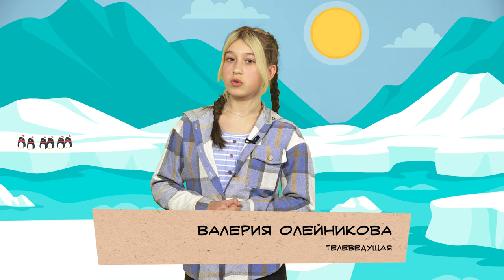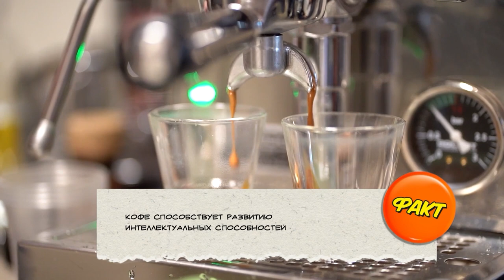Дети Большого Толка: кто был крупнее динозавра и как Луна влияет на наша планету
Познавательно-развлекательный теленавигатор, созданный детьми для детей. Ведущие в студии легко и непринужденно рассказывают увлекательные факты об окружающем мире.

В новом выпуске программы юные журналисты расскажут интересные факты о динозаврах, северных оленях, первом велосипеде,  Луне и кофе.